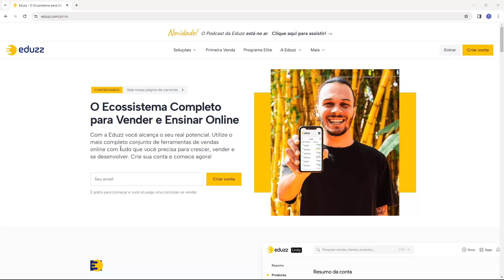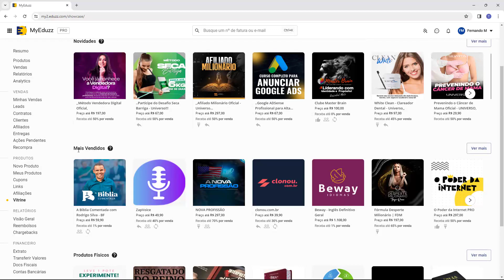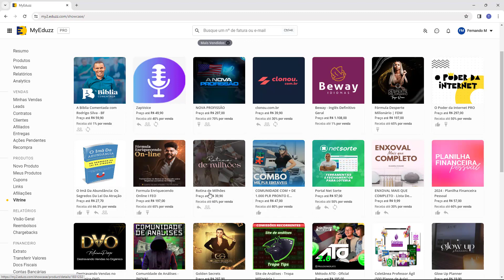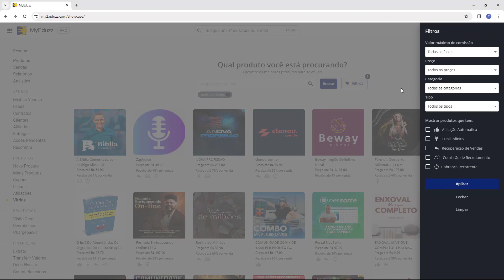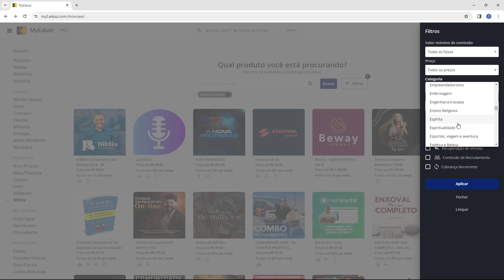Como escolher produtos para vender na Eduzz (Rápido e Fácil) 2024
Aprenda Como escolher produtos para vender na Eduzz facilmente e em poucos minutos